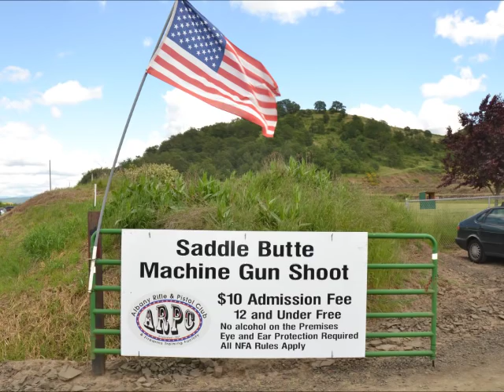Albany 2013 M1895 "Potato digger" belt fed machine gun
This is an original M1895 Colt-Browning "Potato digger", so name for the odd reciprocating lever charging handle below the barrel.
it is a belt-fed, air cooled full auto machine gun. This one is chambered for the .30-06 cartridge.
The event is the annual Spring Machine Gun Shoot in Albany, OR.